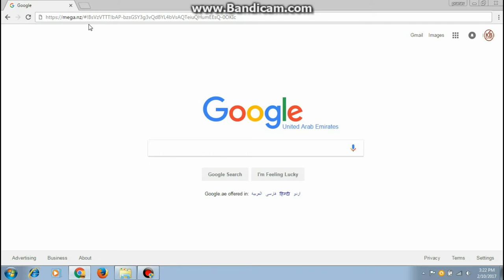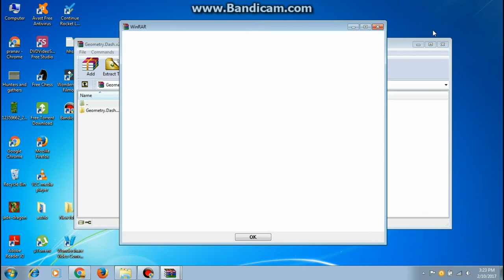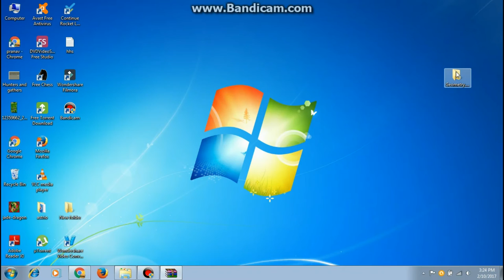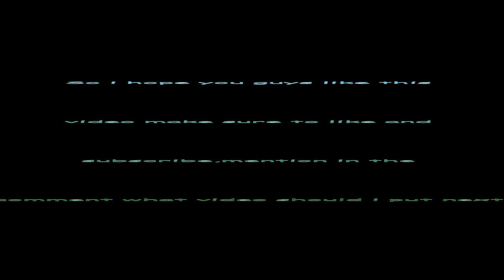HOW TO DOWNLOAD GEOMETRY DASH ON (WINDOWS)&(PC) FOR FREE